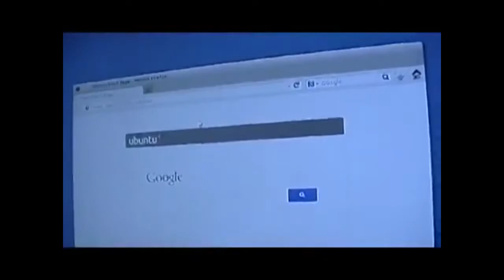TRAILER DEL CANAL experimentos rafageek2013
Emocionantes  explosiones, bromas,  fuego, robots, trucos, experimentos, ciencia y magia  underground  y muy casera,  un nuevo  video cada viernes, tambien  encontraras tutoriales de informatica, sobretodo de linux.